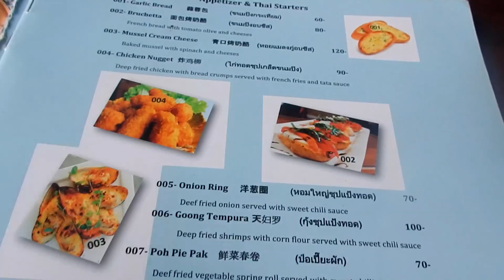VLOG : เที่ยวเกาะสมุยแบบงงๆ // Koh Samui Thailand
สวัสดีค่ะทุกคน เจอกันอีกแล้วกับทริปเกาะสมุยค่ะ จริงๆเป็นทริปเดียวกันกับเกาะพงันค่ะ ก็เลยแอบๆถ่ายมาบ้าง ผิดพลาดตรงไหนเหมียวขออภัยไว้ตรงนี้ด้วยนะคะ

ติดตามช่องทางต่างๆของเหมียวได้ที่